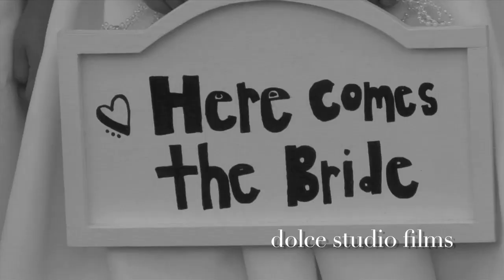Greg and Christy-Getting Ready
Thank you Greg and Christy for including us in your special day.  The weather, the venue, everything about that day was beautiful.  Congratulations again and we hope you enjoy your film for many years to come.